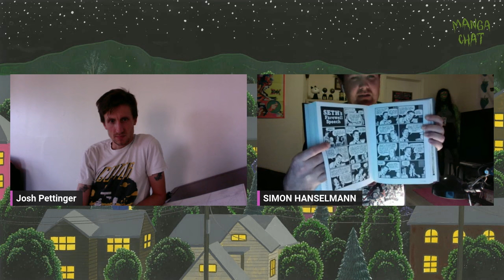マンガチャット PEEP SHOW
NEWS BLAST! BOOK TALK!

SIMON HANSELMANN

JOSH PETTINGER